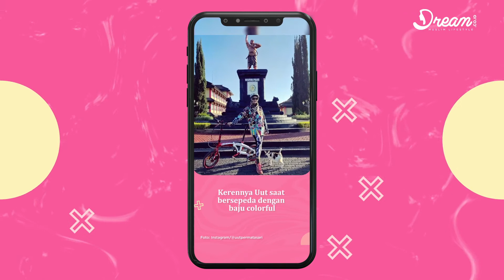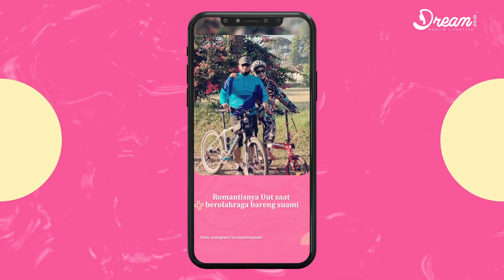9 Potret Keseharian Uut Permatasari yang Kini Jadi Istri Pejabat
DREAM.CO.ID - Utami Suryaningsih atau lebih akrab dipanggil Uut Permatasari adalah salah satu penyanyi dangdut populer di Indonesia. Uut yang dikenal dengan goyang ngebornya kala itu memang diakui memiliki paras yang cantik dan tubuh yang langsing.

Uut sendiri telah menikah dengan seorang komisaris polisi bernama Kompol Tri Goffarudin Pulungan pada 16 Februari 2015. Mereka telah dikaruniai seorang anak laki-laki bernama Rafif Athallah Pulungan. Dan kini Uut telah berstatus sebagai Ketua Bhayangkari Cabang Gowa.

yuk kita simak video berikut..